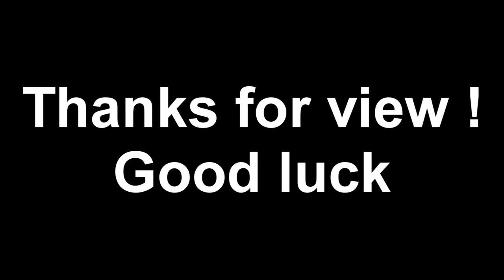Halloween 2019 | TOP 15 makeup options for halloween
Hello. Makeup options for Halloween 2019 will be presented today. The best makeup in the world!

Halloween 2019 , makeup , top 10 , top 15